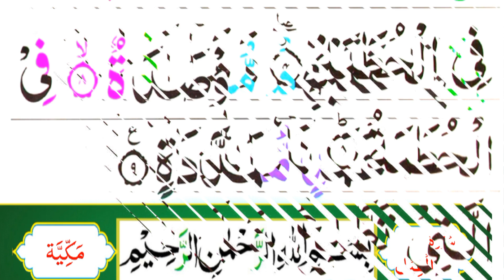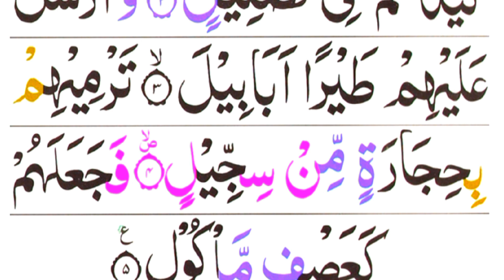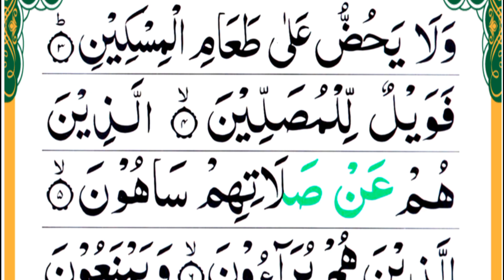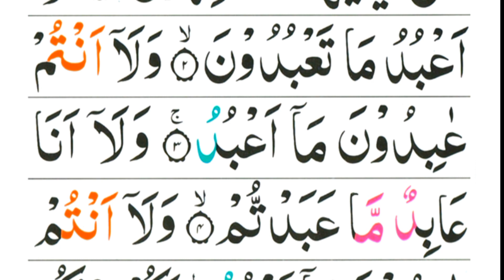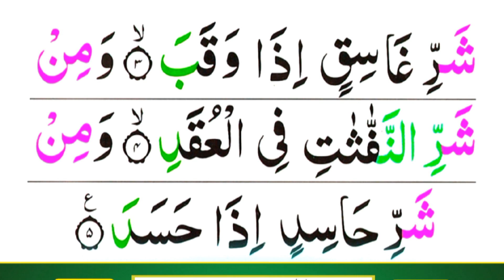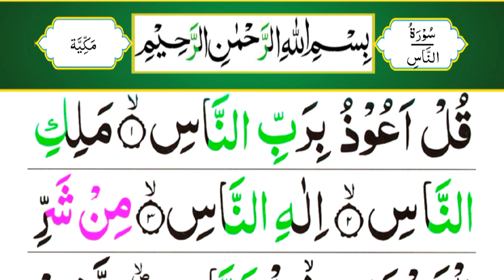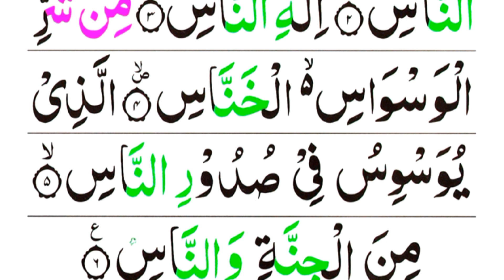Quran Majeed Last 13 Surahs in Amazing Voice | Surah Takasur To Naas | Charon Kul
Last 13 Surahs Of Quran | Surah Takasur To  Naas | Charon Kul

Surah Feel To Surah Naas | Last 10 Surahs Of Quran | Surah

4 quls | 4 qul surah | Charo Qul | Charo Qul sharif | learn 4 qul | 4 qul beautiful recitation|

In this video we will recite last 10 surah In beautiful voice
Last 10 surah || Beautiful recitation Of Last Ten surah of Quran || Recitation with Arabic text

Read Last 10 Surahs Full Word by Word | Tilawat Last Ten Surahs with Big HD  Arabic coloured Text

Last 10 surahs of quran | surah ikhlas | surah kausar | last ten surahs of quran

Surah Al-Kafiroun (The Unbeliever)

"Say: 0 Al-Kafiroun (disbelievers in Allah, in
His Oneness, in His Angels, in His Books, in
His Messengers, in the Day of Resurrection,
and in Al-Qadar, etc )! I worship not that whch
you worship, Nor will you worship that which I
worship. And I shall not worship that which you
are worshipping. Nor will you worship that
which I worship. To you be your religion, and to
me my religion (Islamic Monotheism).

Surah Al-Ikhlas (The Purity)

"Say He is Allah, (the) One, Allahus-Samad (The Self-Sufficient Master, Whom all creatures need, He neither eats nor drinks). He begots not, nor was He begotten; And there is none co-equal or comparable unto Him."

Surah Al-Falaq (Dawn)

"Say I seek refuge with (Allah) the Lord of the
daybreak, From the evil of what He has created;
And from the evil of the darkening (night) as it
comes with its darkness; (or the moon as it
sets or goes away). And from the evil of the
witchcrafts when they blow in the knots, And
from the evil of the envier when he envies."

Surah An-Nas (Mankind)

"Say I seek refuge with (Allah) the lord of mankind, The king of mankind, The Ilah (God) of mankind, From the evil of the whisperer (devi I who whispers evil in the hearts of men), who withdraws (from his whispering in one's heart after one remembers Allah), Who whispers in the breasts of mankind, of jinns and men."

Cover topics
Surah feel
Surah quraish
Surab maun
Surah kausar
Surah kafiroon
Surah nasr
Surah lahab
Surah ikhlas
charo qul
4 qul
ayatul kursi
4 qul surah
char qul sharif
khul ke surah
charo qul sharif
darood
4 kul
4 qul and ayatul kursi
4 qull
char qul
Quran Majeed Last 10 Surahs
Last Ten Surahs Of Quran
last ten surahs full HD arabic text
Quran Recitation
Tilawat